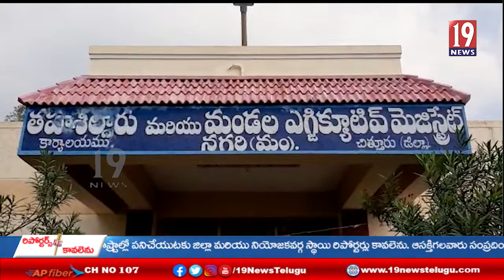భారీ వర్షాలకు పాక్షికంగా దెబ్బతిన్నఇళ్లకు ప్రభుత్వం తరపున సహాయాన్ని అందించిన ఎమ్మెల్యే ఆర్కే. రోజా